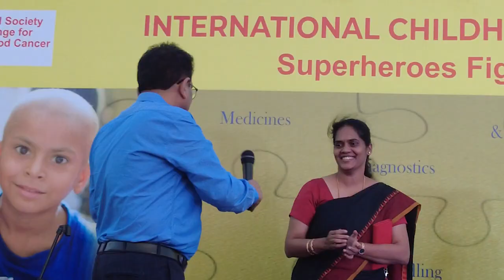International childhood cancer day ICCD2023 Super Heros Fighiting the Cancer